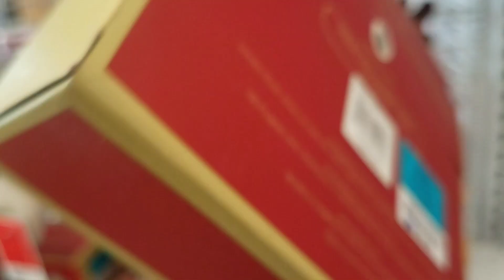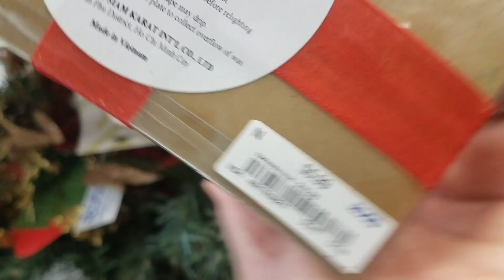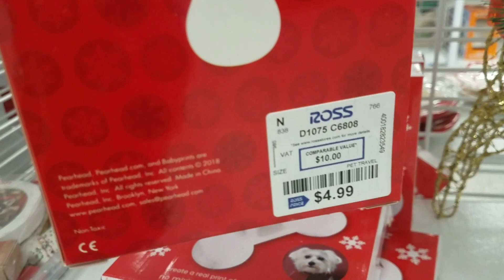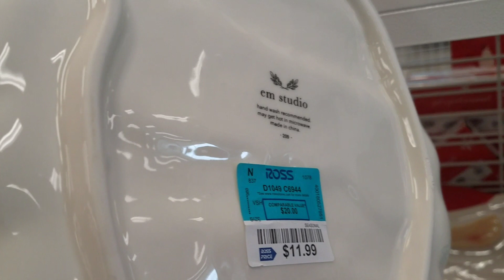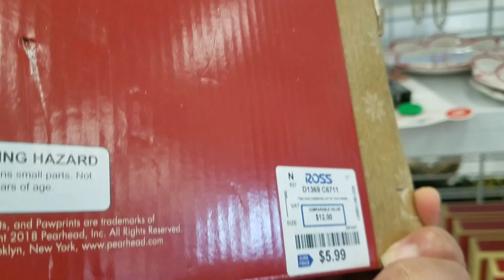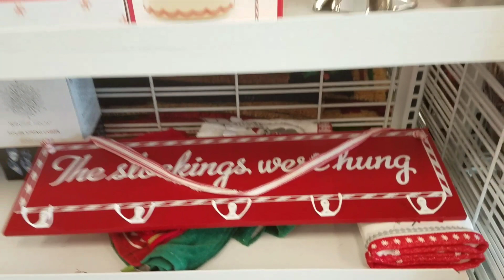ROSS SHOP WITH ME 2018// HOLIDAY DECOR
Ross Dept Store Shop with me...Christmas 2018 Décor